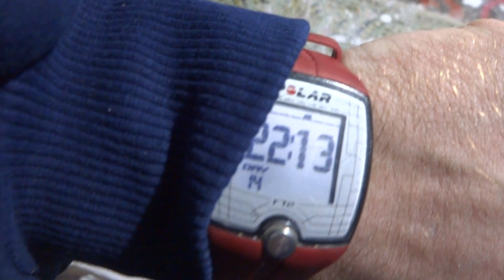2018-12-14 Пёс Пират Повреждён